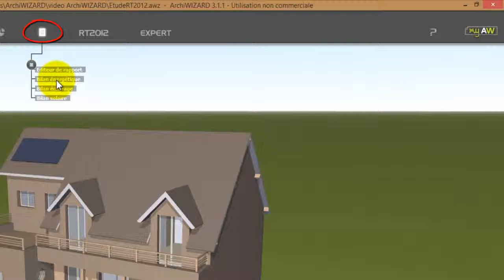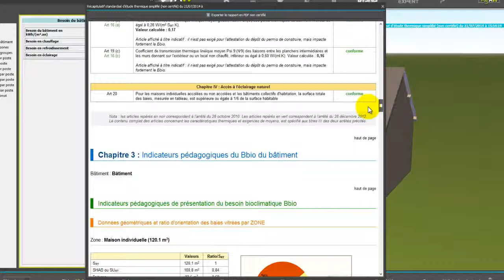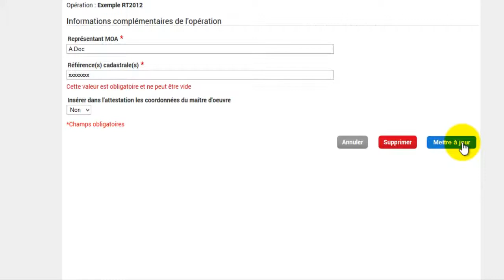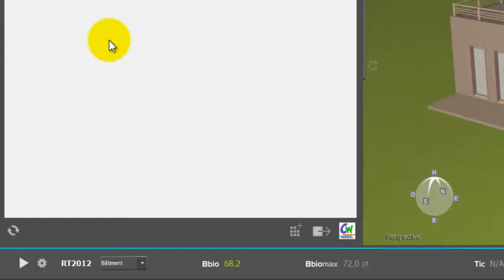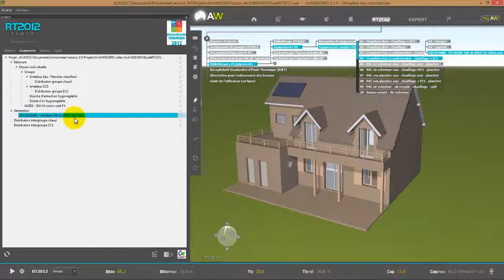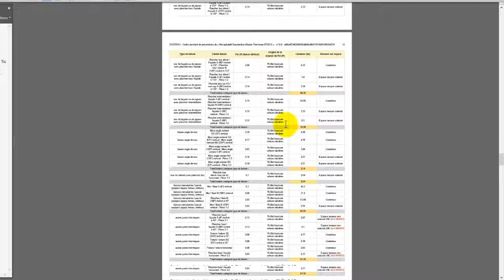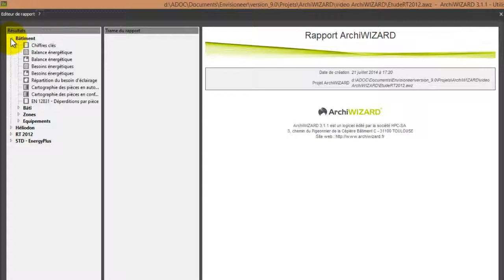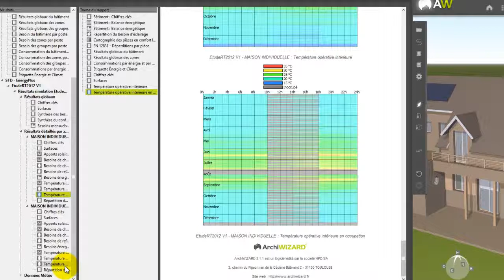ArchiWIZARD PROFESSIONNEL: Pour éditer vos attestations réglementaires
Pour Envisioneer Construction bois